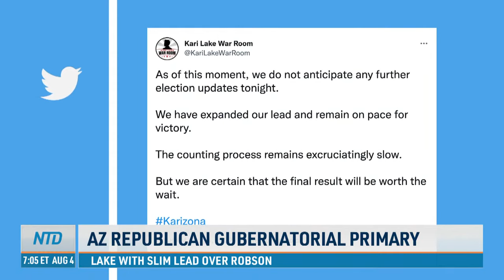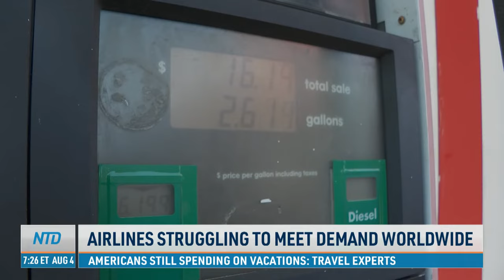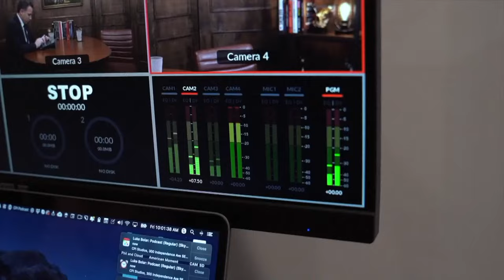China Conducts Live-Fire Drills Around Taiwan; Arizona’s Republican Gubernatorial Primary Close Race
0:00 NTD Good Morning—8/04/2022
01:25 China Starts Live-Fire Drills Around Taiwan
03:36Pelosi Vows to Help Seoul Denuclearize North Korea
04:06 Senator Hawley on Prioritizing Threats
05:10 US Senate Approves Sweden and Finland to Join NATO
05:39 Arizona Republican Gubernatorial Primary Tight Race
06:25 US Representative Jackie Walorski Killed in Head-On Collision
07:30 Abortion Travel
08:18 Gain-of-Function Research Faces More Scrutiny
11:14 Christian Flag Flown at Boston City Hall
13:37 Kentucky: Violent Storms, Flooding, and Heat
15:21 Northern California Wildfire Evacuees Learn of Lost Homes
18:12 Alex Jones Admits Sandy Hook is Not a Hoax
20:27 What to do With Your Home During A Housing Downturn
24:26 Walmart Laying Off 200 Corporate Employees
24:53 Airlines Struggling to Meet Demand Worldwide
26:53 Drought Causing Olive and Grape Shortages in Italy
30:23 NASA Space Launch
31:44 Roofers Remove Wrong Roof Causing $6,000 in Damages
32:36 Police Chase Cow on Interstate 65